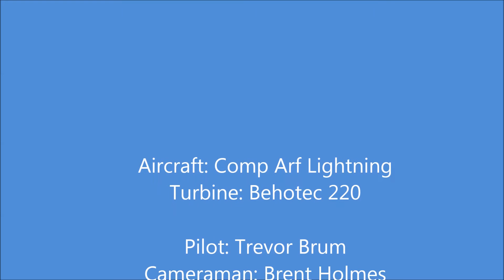Carf Lightning Remaiden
First flight with Behotec 220 turbine